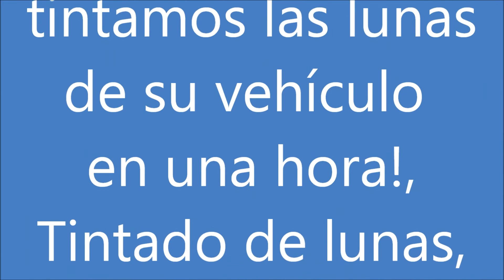Tintado lunas de Automóvil Madrid,Leganes,Tintado de lunas Madrid,Majadahonda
Tintado de lunas Madrid,Tintado lunas Leganés,Tintado de Coche Lunas Madrid,Leganes,Tintado lunas de Automóvil Madrid,Leganes, Ofertas Tintar en Lunas de Coches, 4x4 , Furgonetas, Mono volúmenes, Camiones en Madrid, Leganés, Parla, Humanes de Madrid, Majadahonda Las Rozas de Madrid, Aravaca, Alcobendas, San Sebastian de los Reyes,
Avenida de los Metales, 10
28914-LEGANÉS (MadrId)
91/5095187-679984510